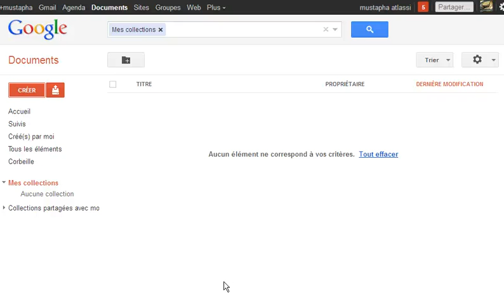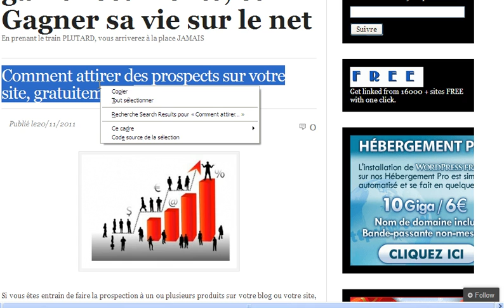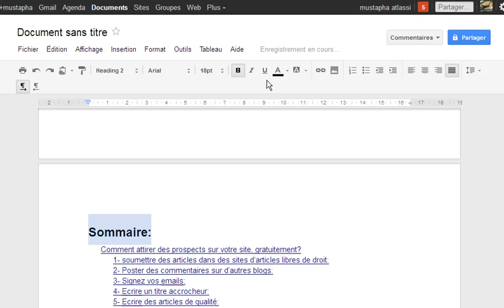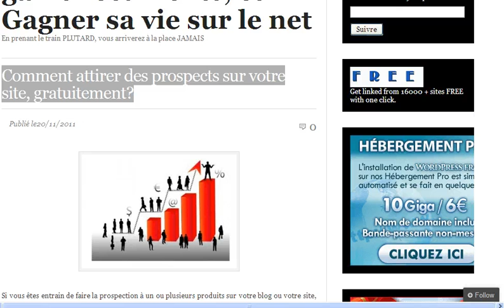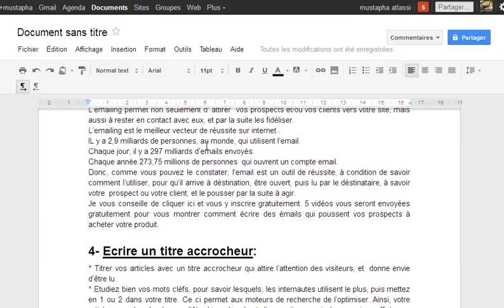Comment créer un ebook gratuit en moins de 5 minutes